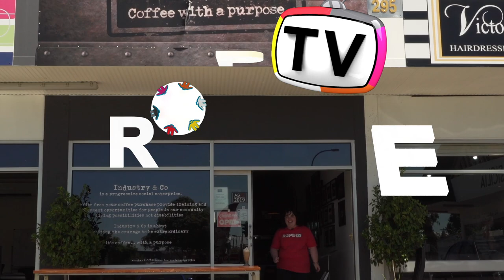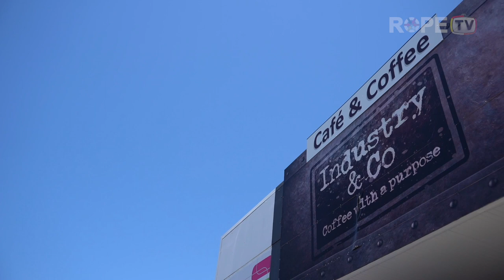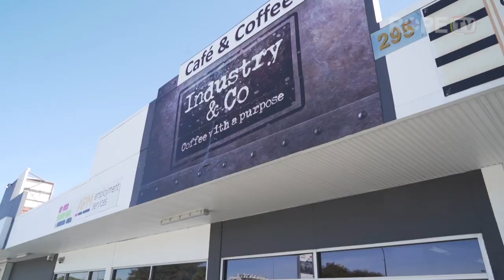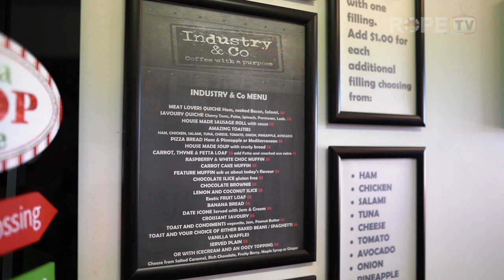March 2022 | ROPE TV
We go behind the scenes & check out how Trending Media Australia is offering participants work experience, plus find out how you can support us by visiting Industry & Co - Coffee with a Purpose - a cafe based in Margate owned and operated by ROPE.

ROPE TV is a monthly show hosted by ROPE participants and features community stories, interviews, news and updates. The show is released on the first Monday of each month and is filmed and produced by video production company Trending Media Australia.

ROPE is a non-profit organisation providing support services to people living with intellectual disabilities in the Brisbane and Moreton Bay region of Queensland.
Based on the Redcliffe Peninsula, ROPE provides opportunities and choices for people living with an intellectual disability to reach their full potential
We empower personal development through the provision of information, education and life skills training.
Our in centre and  community-based programs educate and encourage participants to develop life skills including; computer skills, social and interpersonal skills, travel and independent living skills.